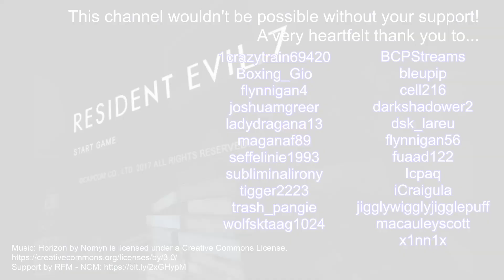VR Halloween Special! Resident Evil 7 - Episode 02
Welcome to QUARTERS without BORDERS! Join us as we play through Resident Evil 7 & raise money for Gamers Outreach!

The writing is on the wall! We are in a murder-house. With murderers. And nobody knows that we're here! What kind of madness is this?! Come along as we bravely attempt to press forward in search of our missing wife Mia. What deadly secrets lie ahead...I'm not looking forward to finding them out!